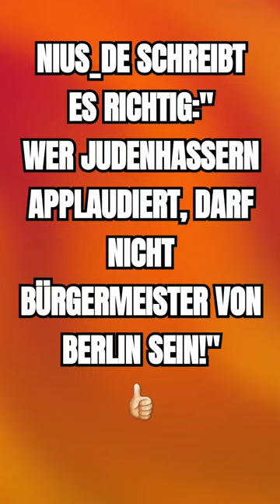Kai Wegner ist eine Blamage für Berlin